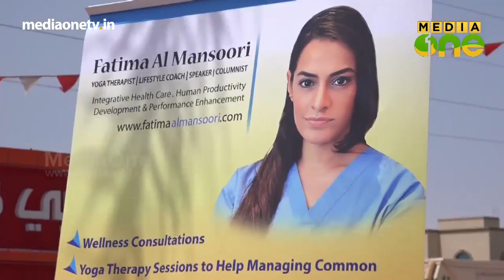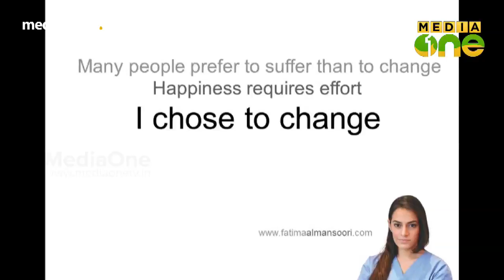Weekend Arabia | Ambassador for Yoga in Bahrain (Epi210 Part2)